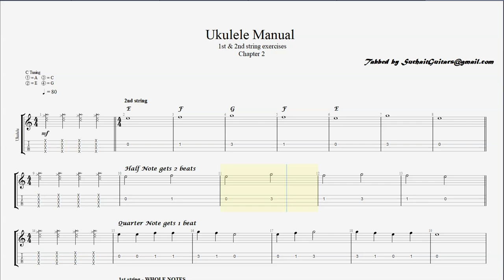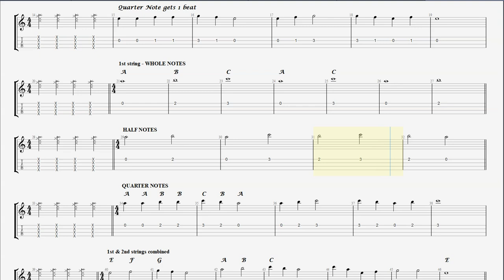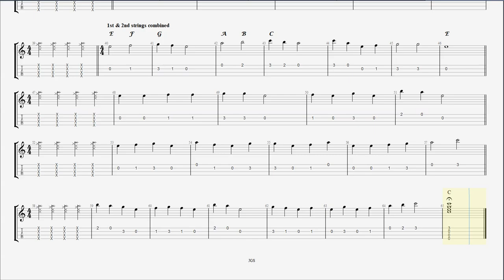Ukulele Manual - 1st & 2nd string exercises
Ukulele Manual - Chapter 2, 1st & 2nd string exercises, to be practiced along with the chords' backing track.